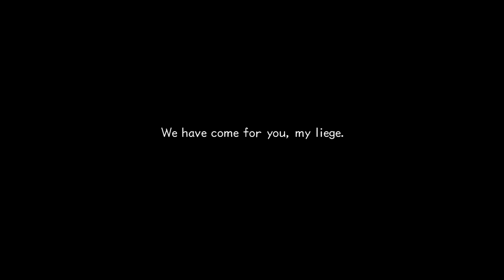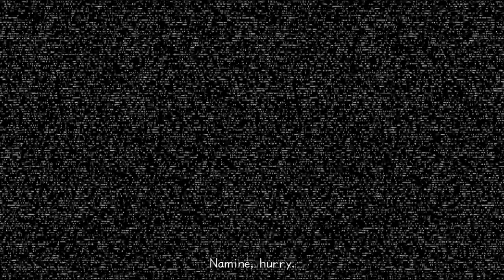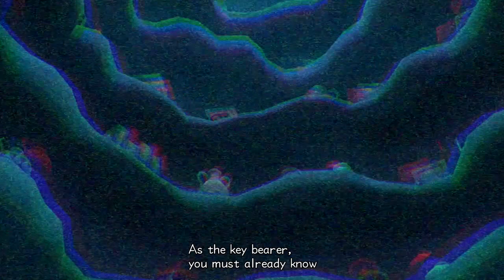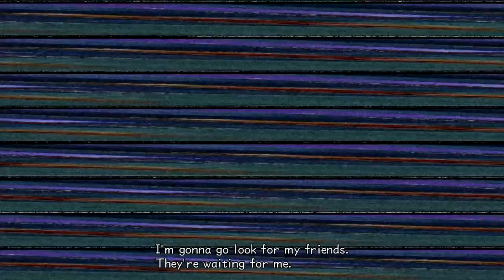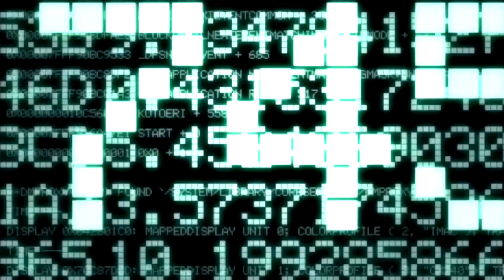Kingdom Hearts 2 Final Mix PS4 Part 1